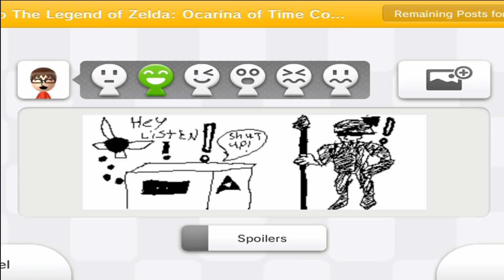Let's Play The Legend of Zelda: Ocarina of Time - Episode 5 - Hyrule Castle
Hey guys watch as Bryan plays the Legend of Zelda of Zelda: Ocarina of Time in this video for the Nintendo 64(Virtual Console) for Zelda Month! In this Episode we continue were we left off at the Hyrule Castle Grounds, we must sneak past the guards in order to go see the Princess. Once we get to the Princess she says that her name is Zelda and she is a member of the Royal Family. She tells us that she had a dream that dark storm clouds were billowing over the land of Hyrule, but suddenly a ray of light shot out of the forest, parted the clouds and lit up the ground. The light turned into a figure holding a green and shining stone, followed by a fairy. She thinks we might be the figure from her dream. She then tells of a man that she thinks is evil named Ganondorf who wants to take the power of the Triforce for himself and is pretending to follow the king. She then asks us to go find the other two Spiritual Stones so we can open the Door of Time and stop Ganondorf! Who is Impa? Will Princess Zelda give us anything to help us on our quest?! Are we the figure from Zelda's dream?! Will we ever get tired of these Member Berries?! Find out all this and more on today's episode of Let's Play Legend of Zelda: Ocarina of Time(N64)! Member! Oh i Member...

WANNA WIN A FREE COPY OF THE LEGEND of ZELDA OCARINA of TIME 3D! AND GO TO THE BOX AT THE TOP AND LOGIN USING ONE OF THE 4 WAYS TO DO SO & YOU WILL BE GIVEN A CONFIRMATION EMAIL INCLUDING HOW TO ENTER,WAYS TO GET ENTRIES ETC.

Terms & Conditions
To enter the giveaway there are different ways you'll be able to earn entries for the giveaway.But before i post them i just want to thank all of you for participating and it would mean alot if you guys & gals could watch the Zelda Month videos in there entirety instead of just going straight for the giveaway. Anyway lets get to the details shall we.

Things To Know Before Entering
You can be any age to enter, to actually enter the giveaway you must have been taken to the hosted landing page for the giveaway, since it has to be embedded into a site for it to run properly the only site i own is my Blog once you click on it you have to register for the giveaway and you should get an email conformation telling you how to get entries ,how to enter etc. Note if you try to get entries without registering for the giveaway it wont count and i will have no idea that you did any of the ways listed to earn those entries so remember you must register. Anyway now that thats out of the way, just remember you can see the ways to earn multiple entries by clicking on the site and looking at the top or reading the confirmation email after you have registered. Good Luck ;)!

Catalyst Energy Mints
. Catalyst Mints' proprietary formula blends the high-impact energy of B-vitamins, caffeine, and taurine, with the precision focus of Siberian Eleuthero to provide you the energy of an energy drink without the crash afterwards! Grab a tin of Catalyst mints, and get ready to feel the pulse!

NoScope Gaming Glasses .NoScope brings you affordable gaming & computer glasses to reduce eye-strain while looking at a screen!

Cinch Gaming Cinch Gaming provides Custom Pro Controllers for Esports Gaming & Tournaments.

Also if you liked it please tell your friends and spread the word about my channel, i would greatly appreciate it. It doesn't matter how you spread the word whether it be Facebook,Twitter,Texting, or just by talking to people.